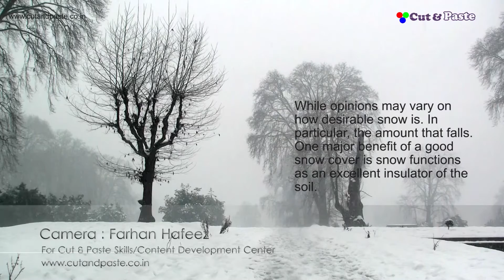Nishat Bagh in Snow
If you 're a Kashmiri , definitely you have seen famous Mughal garden called Nishat bagh in Srinagar but  rarely people have seen  Nishat Bagh during  heavy snow during peak winters and this is what we have captured